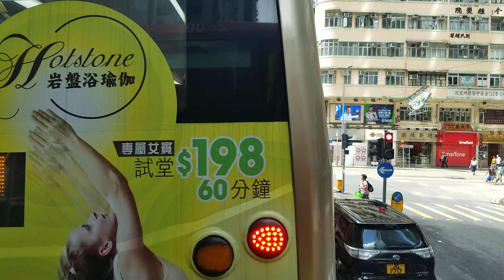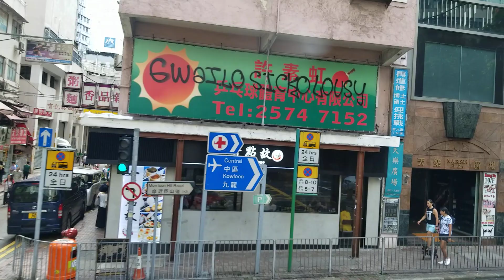Citybus K94UB 2800(KJ1502)@789 - Admiralty to Island Resort Part 1